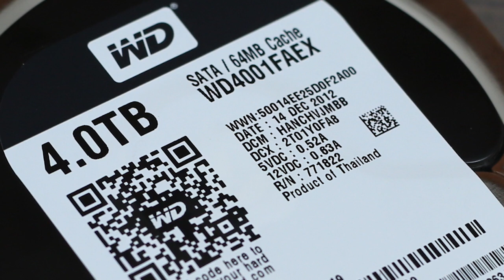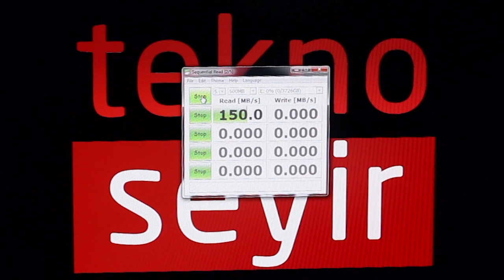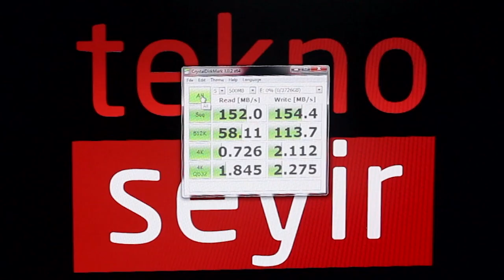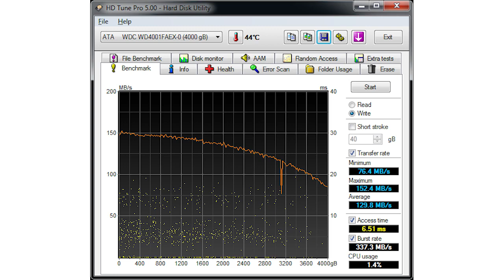Sabit disklerde 4TB zamanı, Western Digital 4TB disk testte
Mekanik sabit diskler her ne kadar hız konusunda SSD'lere yenilseler de, kapasite konusunda rakipsizler. Western Digital, kapasite konusunda 4TB ile herkesin önüne geçmeyi başardı. Performansı da dahil olmak üzere tecrübelerimizi aktarıyoruz.